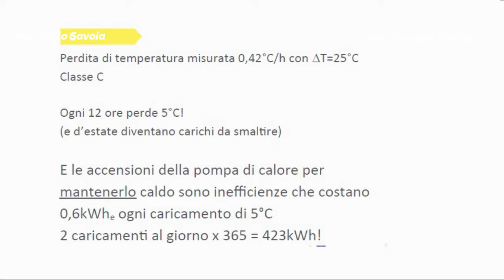ACCUMULARE energia con la Pompa di Calore [video 2 di 2]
Scarica le risorse gratuite

Puoi scaricare gratuitamente il Foglio di calcolo alla fine dell'articolo che trovi a questo

Questa la centralina che usa Paolo per monitorare le Pompe di Calore

Cosa vedremo in questa prima parte del video:
0:35 accumulare energia nell'acqua calda sanitaria
7:02 il serpentino nel bollitore sanitario per pompa di calore
10:39 accumulare energia elettrica con il fotovoltaico
14:37 Riepilogo: come conviene accumulare energia?